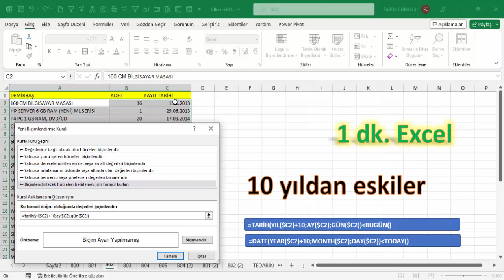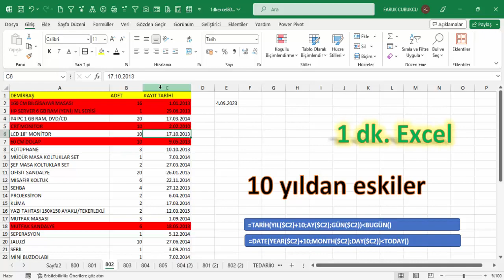Excel 1 Dakika - 10 Yıldan Eski Olanların Renklendirilmesi